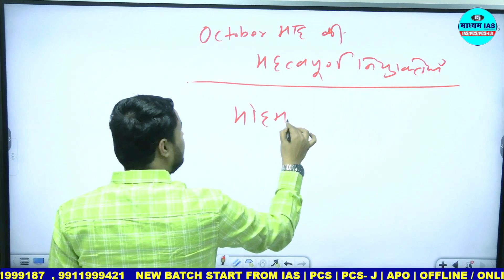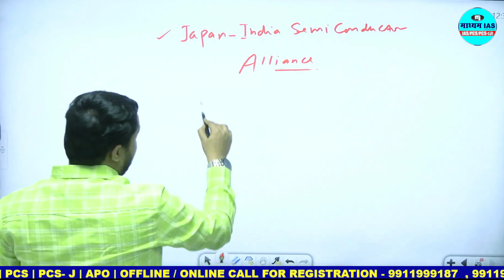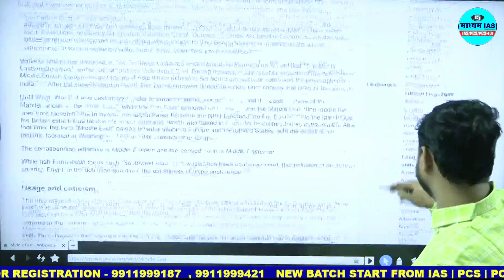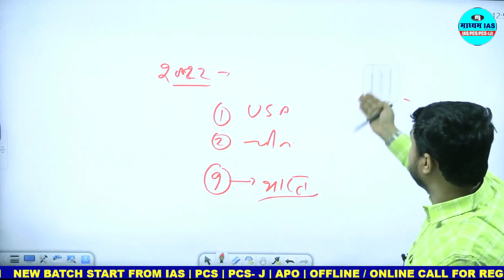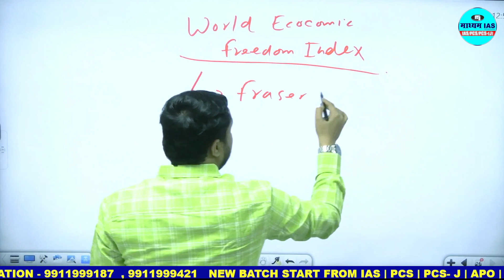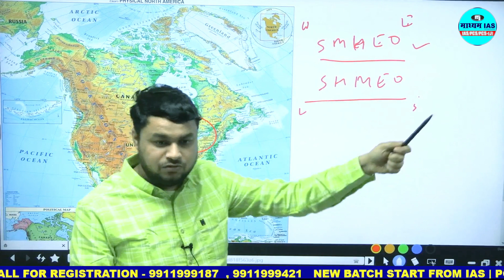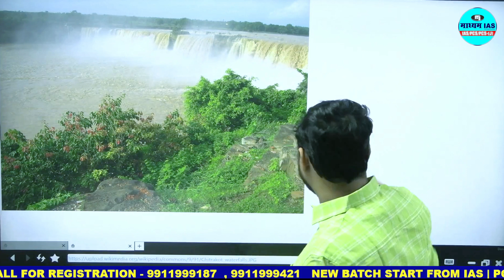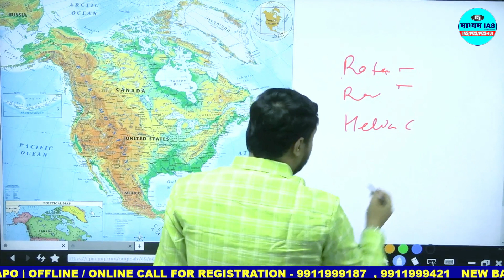September Complete Current Affairs Part -1 (UPPCS -2024) || By Ankur Sir || Maadhyam IAS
upsc

 / maadhyamias   Our Pravah Test Series

 • Maadhyam IAS : Pravah Test Series || ...
Our faculty Delhi Team Description

 • Maadhyam IAS || Our Delhi Faculty tea...
Our polity Faculty

 • Maadhyam IAS || Indian Polity || Stat...
Our polity Lecture-1

 • Maadhyam IAS || Indian Polity Lec-1 |...
UPPCS Syllabus discussion Part-1

 • UPPCS Mains Syllabus || Part-1|| : A ...

 • 1 January and 2 January 2023 Daily Cu...
Our Editorial Analysis

 • 1 January and 2 January 2023 Daily Ed...
Our Daily Current Affairs Hindi

 • Daily Current Affairs Lecture-1 || IA...   //

 • Daily Current Affairs Lecture-2 || IA...